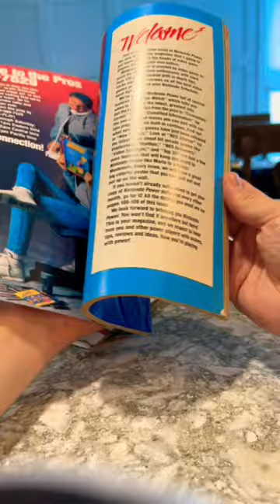Check Out What I Got Inside This Package! ￼package